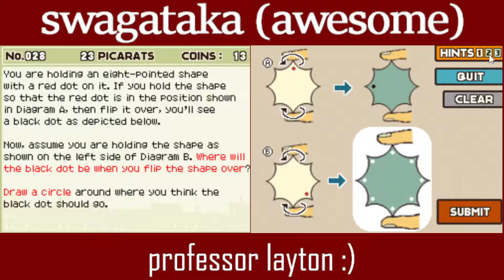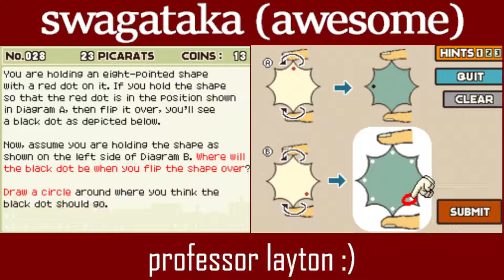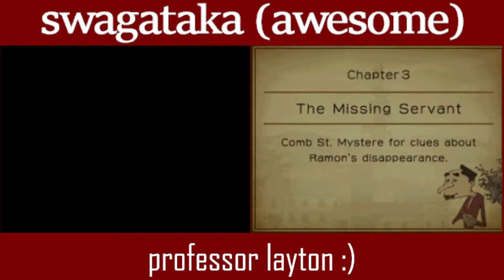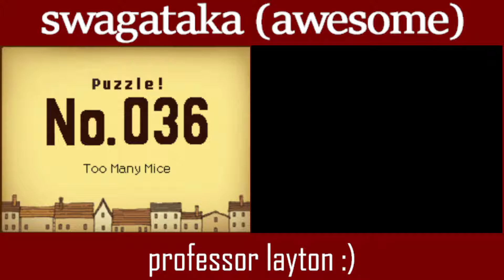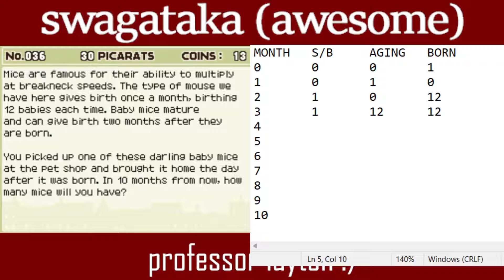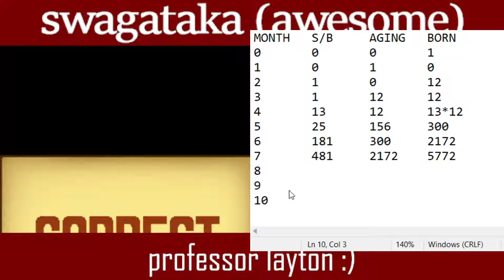i broke out the notepad for this puzzle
almost named this episode sub-mouse-ive and breedable but god stopped me